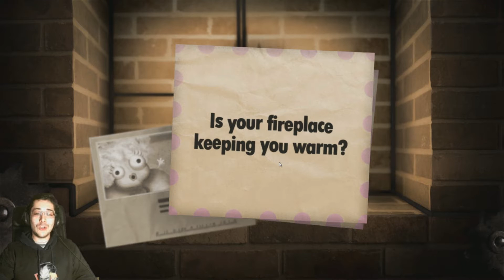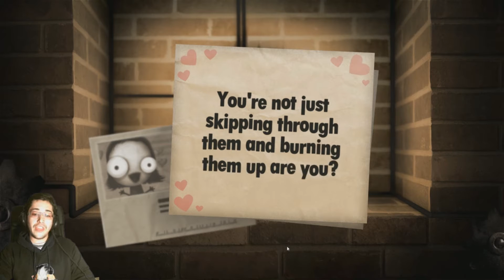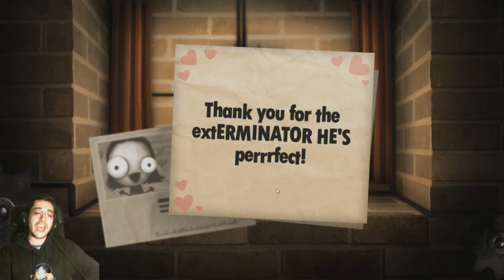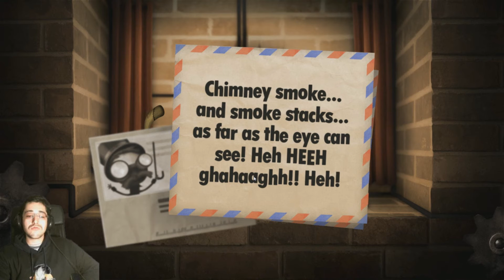How to BURN things TUTORIAL | DmXion plays Little Inferno part 3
For all of you guys out there wanting to know how to burn things i made this little tutorial XD

Outro Song created by Virtual Riot. It's called "Energy Drink [DUBSTEP]" and you can listen to it